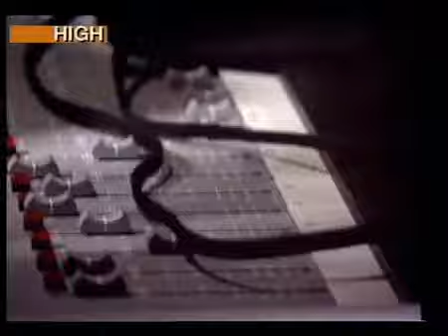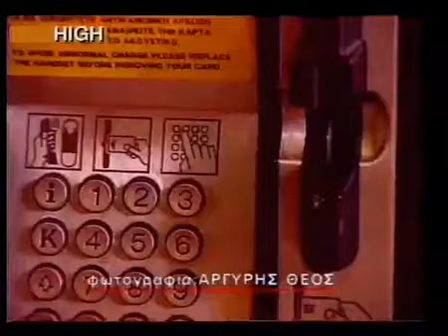ΑΧ ΑΛΟΙΜΟΝΟ ΚΑΡΔΙΑ ΜΟΥ - ΓΙΑΝΝΗΣ ΣΜΟΙΛΗΣ - ΑΝΤΩΝΗΣ ΜΙΤΖΕΛΟΣ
Σύνθεση & Ενορχήστρωση: Αντώνης Μιτζέλος
Στίχοι: Ευτυχία Βλαχονάτσου
Ερμηνεία: Γιάννης Σμοϊλης 1997
Β' εκτέλεση Μαργαρίτα Ζορμπαλά 2.000
Από το album Ναύς Των Ονείρων 1977 (Mercury)Αντώνης Μιτζέλος, Γιάννης Σμοϊλης

Μες στις φλέβες σου κυλά
το κρασί της νιότης, που μεθά,
στων χορών σου τη στροφή
φεύγει ο θάνατος για τη ζωή.

Στα γυμνά σου πόδια εμπρός
σταματά από ζήλια ο καιρός,
θέλω να ρωτήσω απόψε το θεό,
πώς αντέχει αυτόν τον στεναγμό.

Αχ! αλίμονο καρδιά μου
ο έρωτάς σου πως με λιώνει σαν φωτιά,
στο ‘πα, τέτοια αγάπη καίει
στους αιώνες μια φορά.

Νύχτες άγρπνες περνώ
στου κορμιού σου τον βαθύ καημό,
μα όταν το φως αναστηθεί,
γίνεται λεπίδι το φιλί.

Στο χρυσό σου προσωπο
την καινούργια νύχτα αναζητώ,
τη λευκή κορδέλα που μου δένεις τη ζωή,
στο αίμα μου θα βάψω πορφυρή.